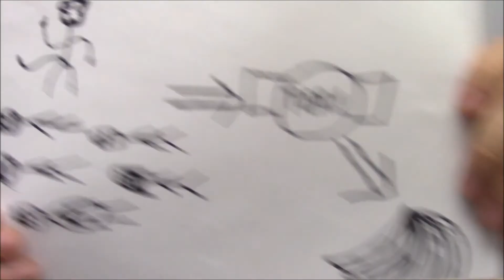Space Monkey has words for his Tier 1 Wrestling debut!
We know that we hyped the final two participants in the Six Way Elimination Fray being from Canada, but if you want to get technical, this isn't just an international acquisition...it's an INTERGALACTIC one. Space Monkey is crash-landing in Tier 1 Wrestling for a golden opportunity to earn a shot at the Crown Jewel of the Concrete Jungle; the Tier 1 Championship. Can this eccentric star climb to the top of the T1W ranks and look out over the jungle as the new alpha male? He'll have to outlast five of the most unique and skilled competitors in the world to do it.

This is certainly going to be a tough Fray to top, but we're up to the challenge. Who will join Vsk and Sonny Kiss in the Final Fray for a shot at the Tier 1 Championship? Be there on Friday December 4th for 'Rise or Die Trying' to find out!